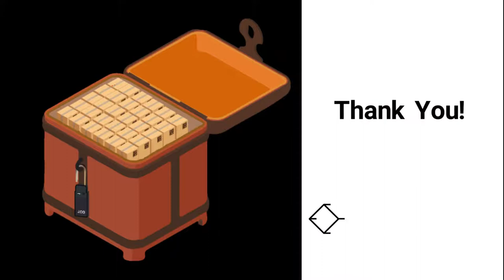Cold Chain Management System from Black Box